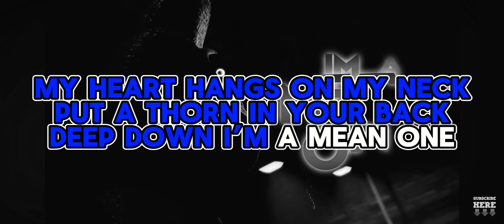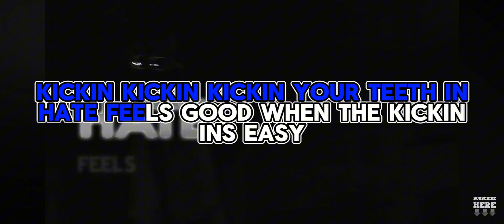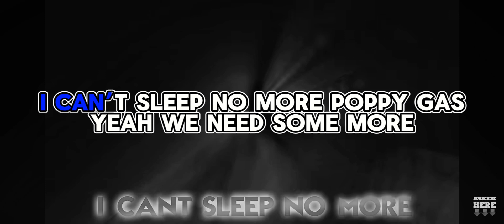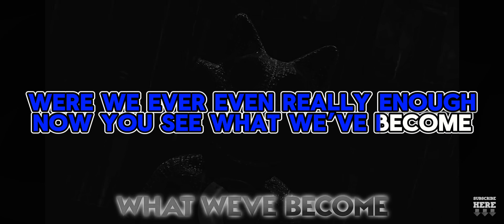Wide Awake by Rockit Music (Karaoke)